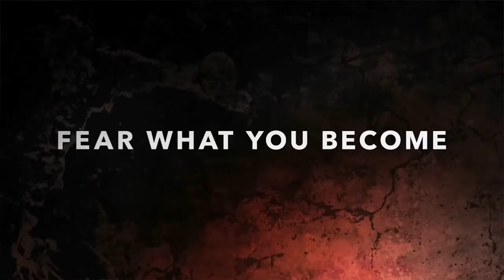Fear the Walking Dead Survival Trailer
Conception et fabrication d'un corridor interactif pour une section du parcours de la nouvelle attraction de la compagnie québécoise Triotech, Fear The Walking Dead : Survival, sur Fremont Street à Las Vegas, une expérience immersive terrifiante au milieu des zombies.

Triotech created a new attraction on Fremont Street in Las Vegas, an immersive walkthrough experience based on Fear The Walking Dead. Conception of a section of the path with an interactive corridor by our studio for this scary project.